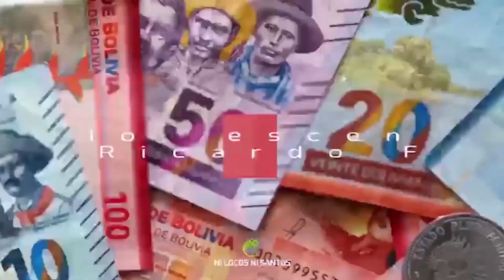Programa Ni Locos Ni Santos 04-12-2020/parte 1